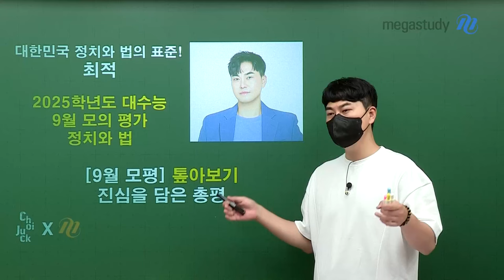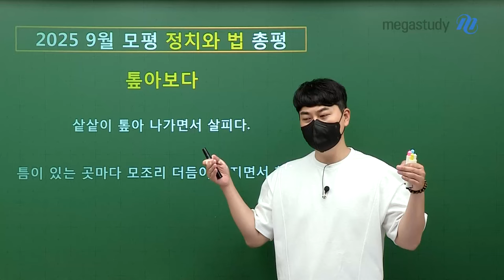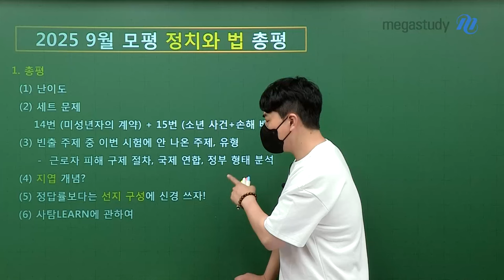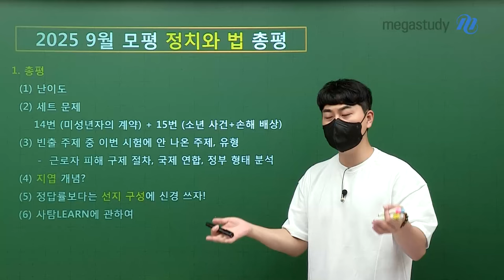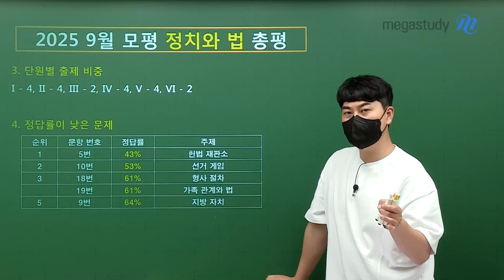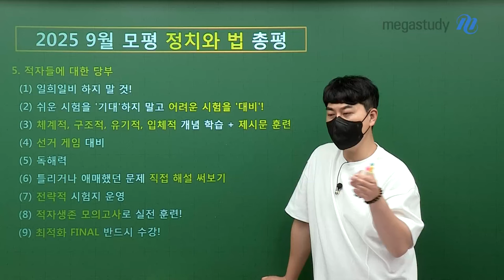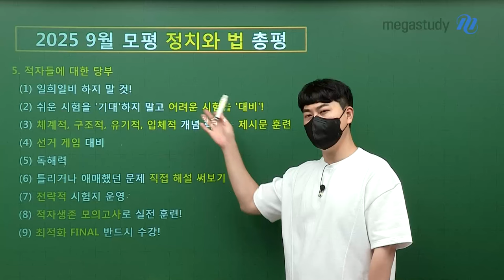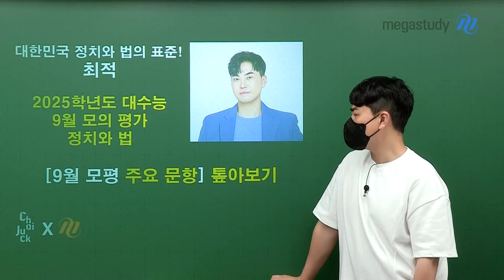[메가스터디] 사회 최적쌤 - 9월 모평 정치와법 톺아보기, 진심을 담은 총평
자랑스러운 우리 적자들!
9월 모의평가 치르느라 정말 고생 많았습니다!

9월 모평 정치와법 톺아보기
* 톺아보다 : 샅샅이 톺아 나가면서 살피다.
              틈이 있는 곳마다 모조리 더듬어 뒤지면서 찾다.

#.총평
(1) 절대적으로 쉽다 어렵다는 없다!
(2) 세트 문제: 14번 (미성년자의 계약) + 15번 (소년 사건 + 손해 배상)
(3) 빈출 주제 중 이번 시험에 안 나온 주제, 유형
- 근로자 피해 구제 절차, 국제 연합, 정부 형태 분석
(4) 지엽 개념?
(5) 정답률보다 선지 구성에 신경 쓰자!

이외 단원별 출제 비중, 정답률이 낮은 문제, 적자들에 대한 당부 등

Detailist X Technician = 적자생존
최적화 FINAL에서 만나요:)